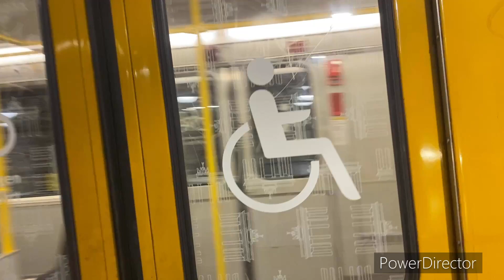Kleines Trainspotting Video vom 4.11.23 mit 2 Sonderzügen!